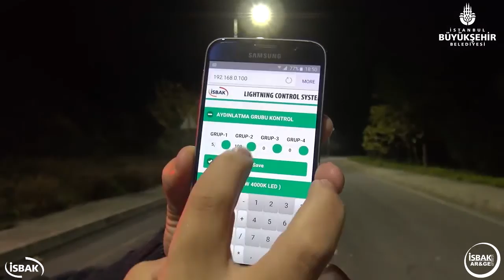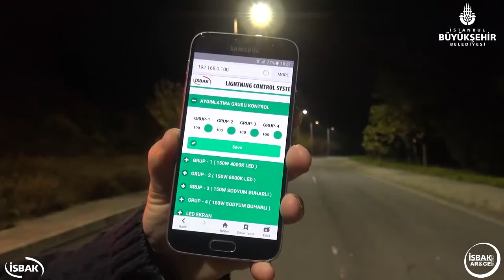Santez Projesi (Akıllı Aydınlatma) İTÜ - İSBAK 11.12.2015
İTÜ ile ortak çalışmada bulunulan ve Bilim ve Teknoloji Bakanlığı tarafından desteklenen “Yol Aydınlatma Otomasyon Sistemleri” konulu SANTEZ Projesi